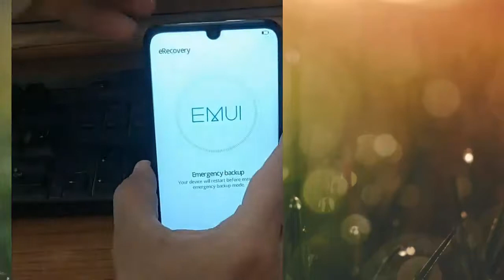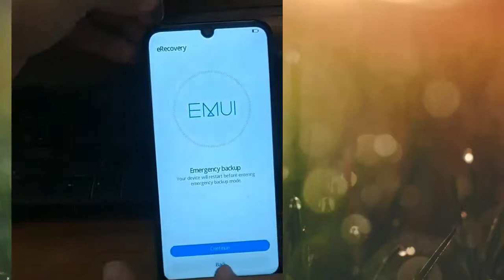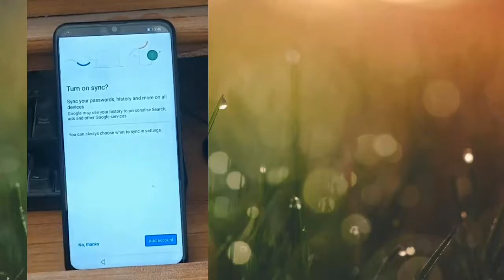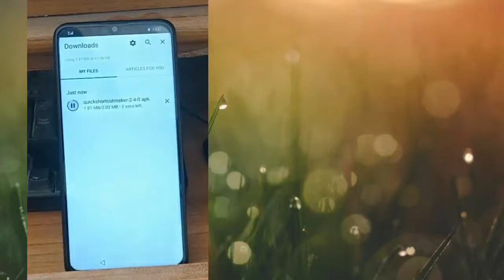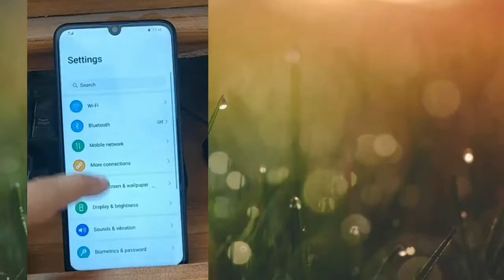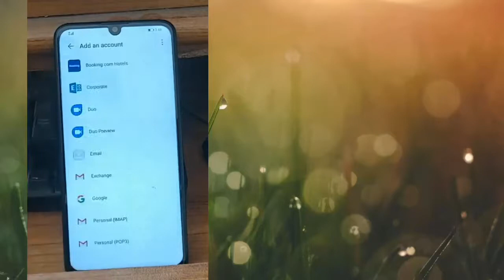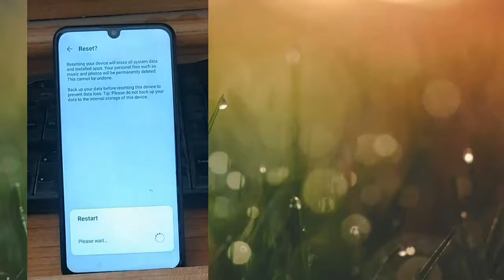FRP HUAWEI P30 ANDROID 10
frp Huawei P 30 Android 10